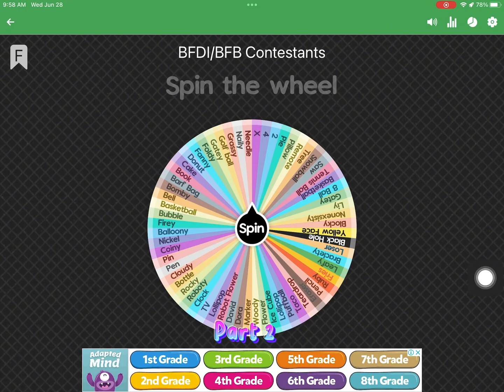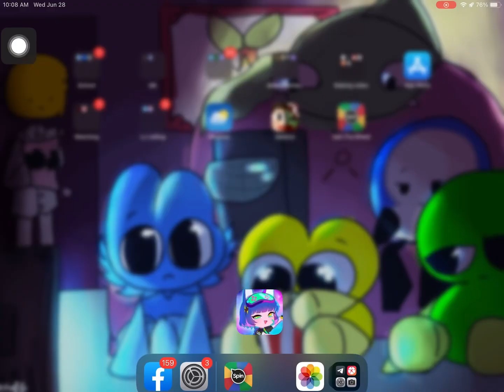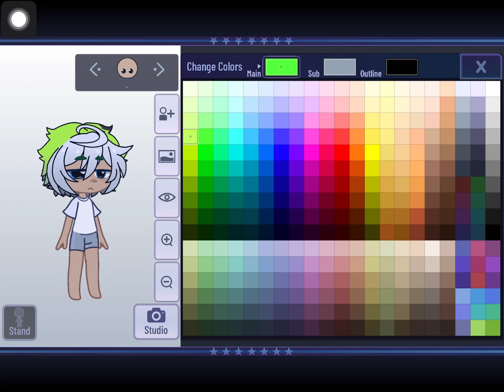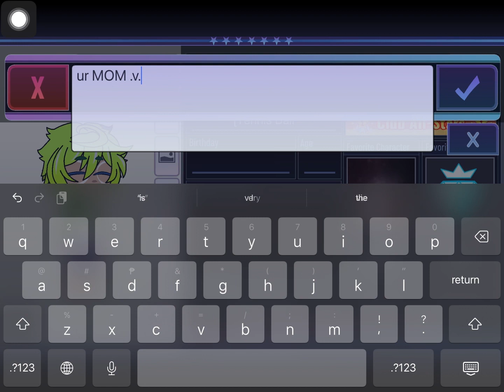Making BFB and tpot gacha club on spin the wheel [part 2]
Can’t find the perfect thumbnail soo why not tennis ball will be on the thumbnail UwU